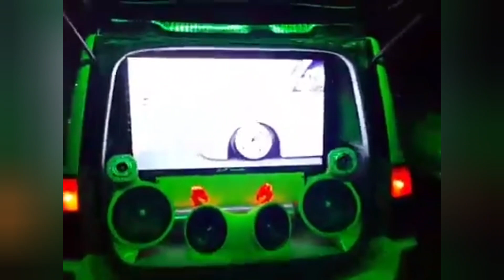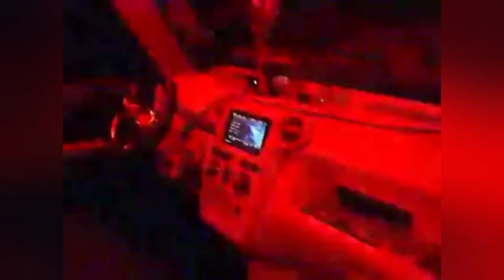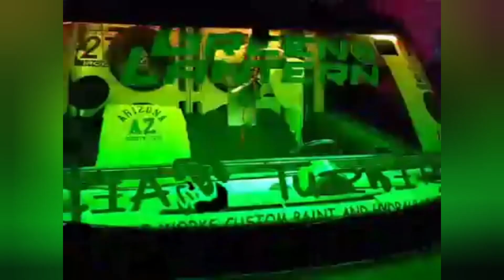CAR AUDIO BY JON2X BASSBOY (MY 1ST LOVE) +SHOUTOUT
BALIK LOOB SA AKING 1ST LOVE...❤🙏😇📸
CAR AUDIO TALAGA LINYA KO MGA KATROPA NAG EVOLVE NALANG AT NADAGDAGAN NG PAINTING,FIBER GLASS WELDING ETC...💪👑🏆
KAYA KAMI NAGKA HEADTURNERS SHOP...❤😇

SUPPORT DIN PO NATIN MGA KATROPA ANG YOUTUBE CHANEL NG 3NG ANAK KO NA SILA

1. GABRIEL EVANGELISTA
2. CJ EVANGELISTA
3. ALING MALINGGIT TV